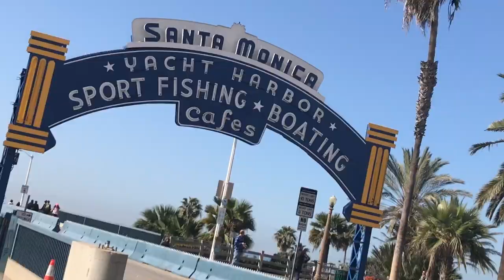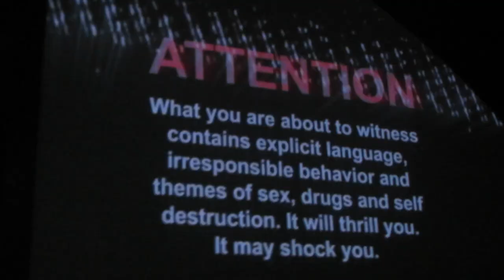Trip to California - Day Two - Travel & Concert Vlog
Socials